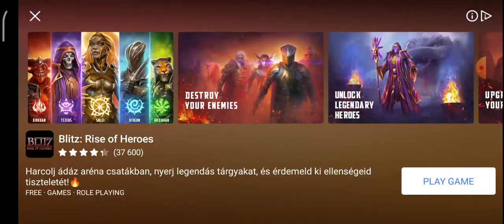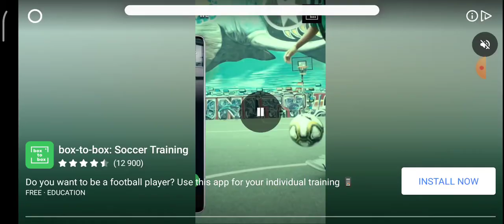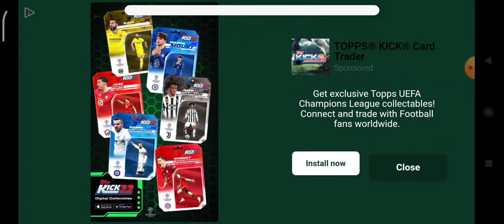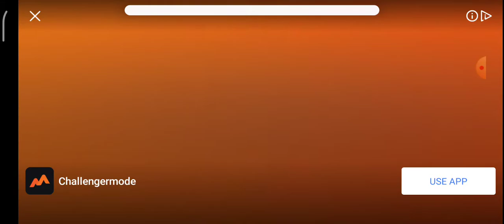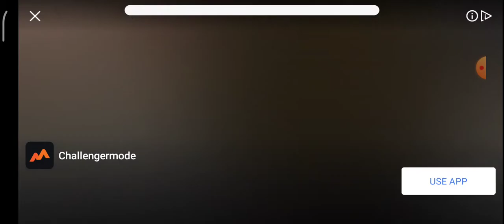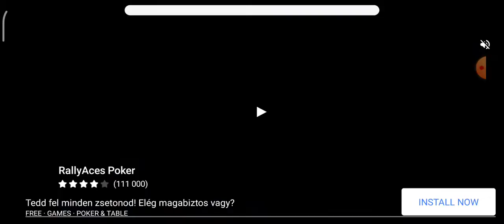Geometry Dash Lite